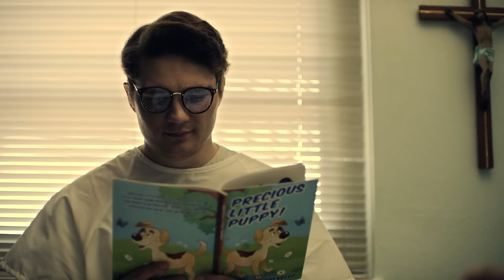How Do You Hunt a Ghost?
How scary can the ghost of a 90-year-old doctor and an 8-year-old girl really be? See which ghosts the team is hunting down at the infamous Yorktown Memorial Hospital. Watch the pilot episode of Achievement Haunter to see if they'll be able to lure any ghosts out of the shadows.